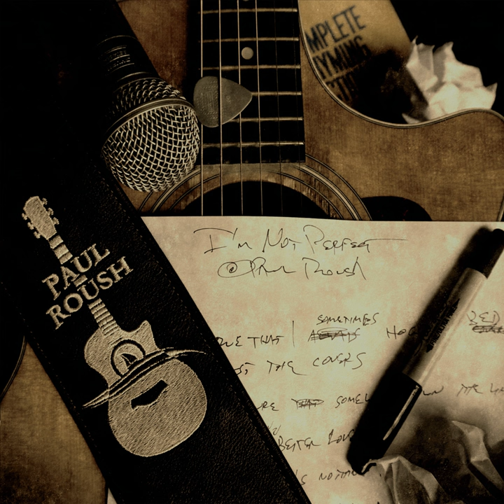Stingray Shuffle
Stingray Shuffle · Paul Roush